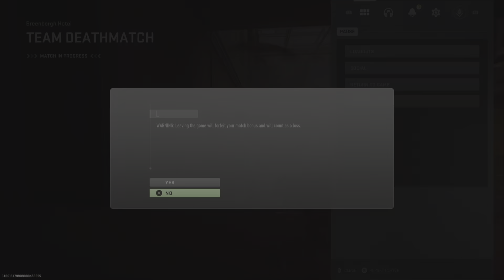Episode 66 - MWII beta - 2nd week in Azkaban